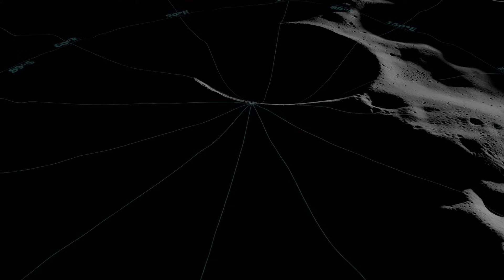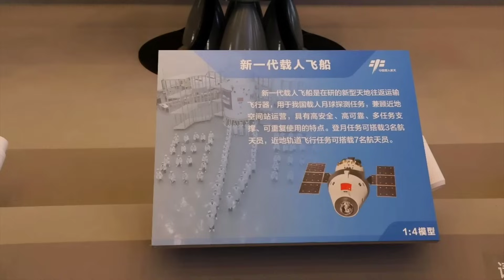Is Congress about to cancel Artemis? Officials unhappy with NASA Moon Mission delays!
Apparently, I'm not the only one unhappy with NASA's recent Artemis delays.  Congress invited several witnesses to testify abut the scheduling problems and exploding costs of the new Moon Mission, and some said that the program needs to be axed if we are to beat China to the Moon.